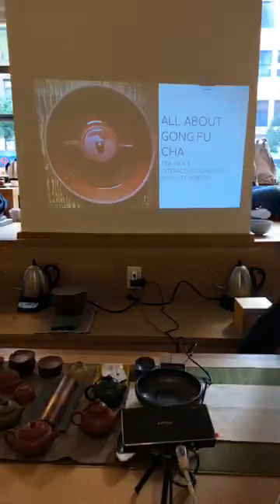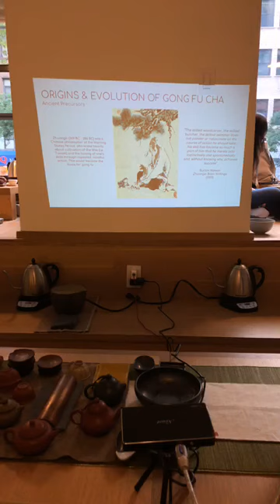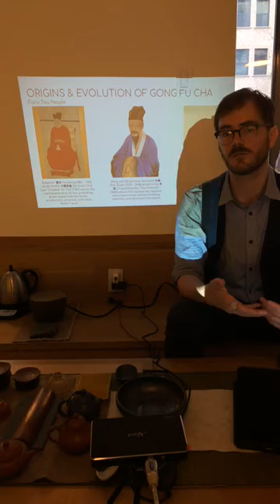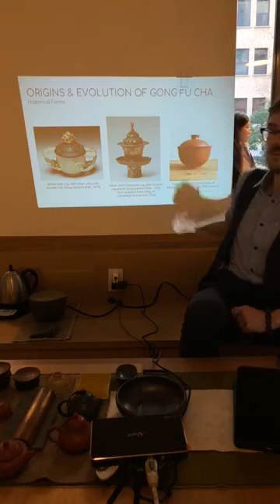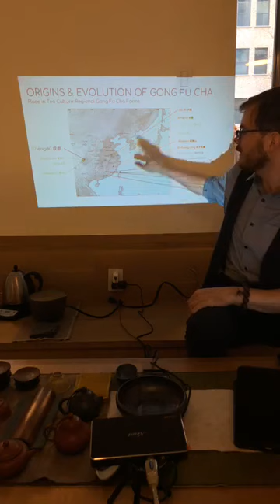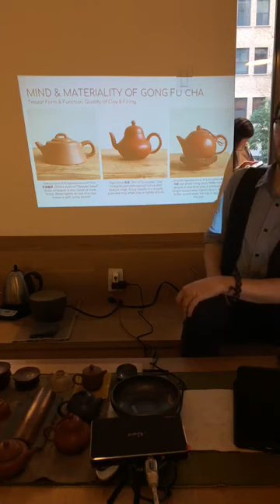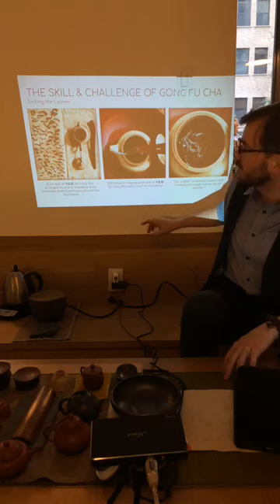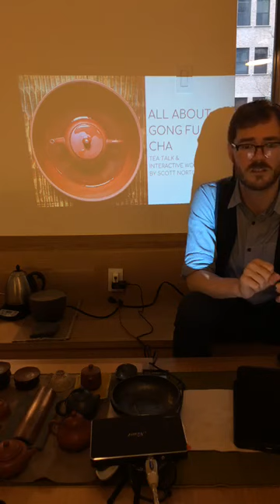All About Gong Fu Cha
Join us as we gather to explore the art and techniques of brewing tea in the traditional 功夫茶 gōng fū chá manner. “Gong Fu Cha”, or “the skill acquired through being challenged by tea” has been at the core of Chinese tea culture arguably for over a thousand years. From deciphering the story each tea leaf can tell to determining the time and temperature of brewing, and mastering the use of teapots, gaiwans, and more, cultivating one’s “gong fu” in making tea can result not only in a tastier cup but also a deeper understanding of tea itself!

In this tea talk and interactive workshop, we will delve into the many different tea varieties found in China, discuss the history of tea from ancient times to the modern age, and examine the many different types of traditional tea wares employed in making excellent tea.

In-Depth Tasting Notes:
Teas Brewed and Teapots Used:

1st: Traditionally-processed 鐵觀音烏龍茶 Tiěguānyīn wūlóngchá (“Iron Bodhisattva oolong tea”), Anxi county, Fujian province, China. Brewed in a 1990s 朱泥 zhūní (“cinnabar-colored clay”) 思亭壺 Sī Tíng hú (“Si Ting/Thinking if the Pavillion” teapot). Tea sourced from Jin Yun Fu, New York, New York. Teapot sourced from Imperial Tea Court, San Francisco, California.

2nd: 梨山高山烏龍茶 Líshān gāoshān wūlóngchá (“Lishan/Pear Mountain high mountain oolong tea”), Spring 2018 from Lishan, Taiwan (elevation 2200m). Brewed in an early 1980s 綠泥 lǜní (“green clay”) 西施壺 Xīshī hú (“Lady of the West” teapot). Tea sourced from Stéphane Erler of Tea Masters Blog, Taiwan. Teapot sourced from Shen’s Gallery, Santa Cruz, California.

3rd: 八仙鳳凰單樅烏龍茶 Bāxiān fènghuáng dān cōng wūlóngchá (“Eight Immortals” Phoenix single bush wulong tea), from Wudongshan, Chaozhou, Guangdong province, China. Brewed in a 1990s 朱泥 zhūní (“cinnabar-colored clay”) 水平壺 Shuǐpíng hú (“water level” teapot). Tea sourced from Floating Mountain Tea House, New York, New York. Teapot sourced from Imperial Tea Court, San Francisco, California.

4th: 奇蘭武夷山岩茶 Qí lán wǔyíshān shí chá (“Strange Orchid” Wuyishan “cliff/rock tea”), from Wuyishan, Fujian province, China. Brewed in a 1990s 仿古 Fǎng gǔ (“antique-shape”) 芝麻鍛泥 Zhīma duàn ní (“sesame seed-colored fortified clay”) Yixing teapot. Tea sourced from Floating Mountain Tea House, New York, New York. Teapot sourced from Imperial Tea Court, San Francisco, California.

For more in-depth information from this presentation, as well as additional discussions, articles, and musings on tea, visit my tea blog Scotttea